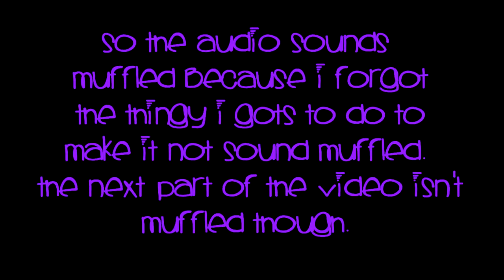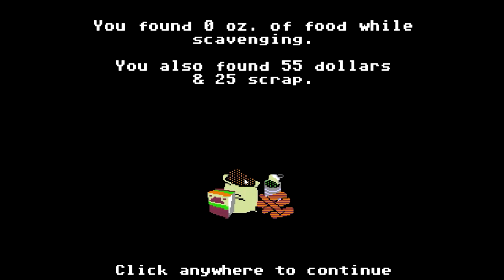Saints In Heaven | O.T.S.T [Saints Row #1]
The time for Team GTA has come to an end, and in step in the Saints. The Boss, Johnny, Shaundi, Pierce, and Kinzie are the only surviving members of the Saints left. Will they make it to the rumored safe heaven? Or will the zombie apocalypse claim another group? Tune in to find out!